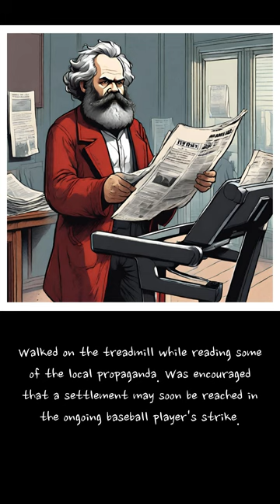A Day in the Life of Karl Marx